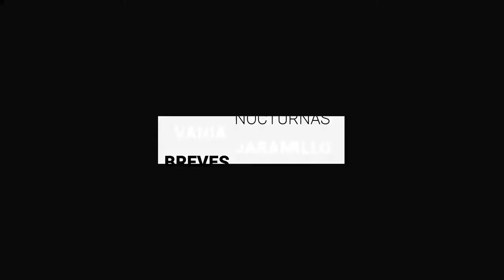Multihomicidio es resultado de fractura interna de grupo delictivo | BrevesDeLaZona📰‼️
Esto es LoMásDestacado de hoy en Guanajuato
- “A quien no le gustan los toros, que no vaya”, dice Secretario de Finanzas